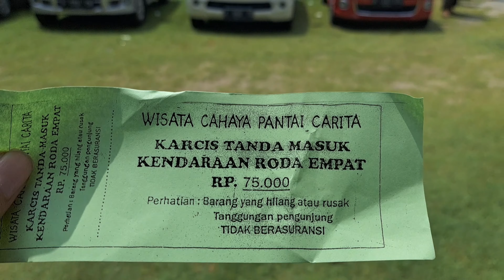PANTAI TERSEMBUNYI DI CARITA || Pantai cahaya carita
assalamualaikum halo semua di video kali ini aku mau share nih pengalaman aku Nemu pantai tersembunyi di Carita. namanya adalah pantai cahaya carita. wisata pantai Carita memang menjadi wisata favorit saat musim liburan. pantai Anyer, pantai pasir putih tentunya tidak asing lagi oleh wisatawan. karena terkenal nya tentunya saat liburan  pantai Carita lebaran 2024 ini diserbu oleh wisatawan. nah buat kamu yang mau ber wisata pantai Carita ini dan ga suka pantai yang terlalu ramai kamu bisa maen ke pantai cahaya carita ini gaes, karena disini termasuk pantai tersembunyi di banten.